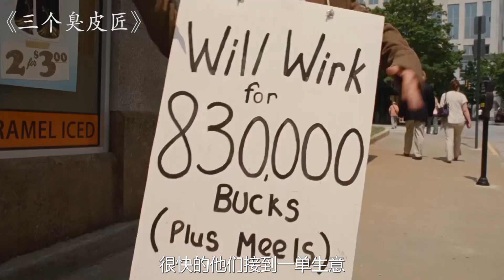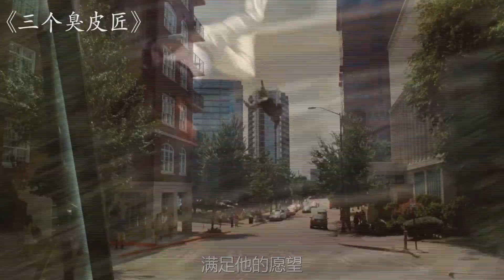院长好心收养了3个婴儿，可当他们长大了，院长恨不得退货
《三个臭皮匠》电影 影视 搞笑 喜剧 剧情